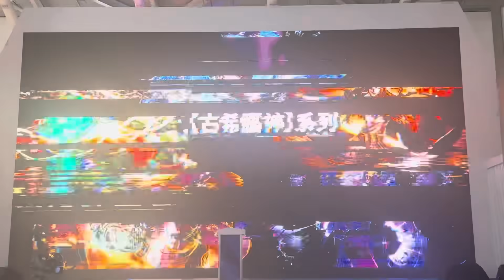年度黑金確定 2 張！實戰畫面搶先看！TGS2024公開，更多 11 週年全新遊戲內容（神魔之塔）普羅米修斯/尼祿/究極熔煉/古希臘/八仙/潛能解放